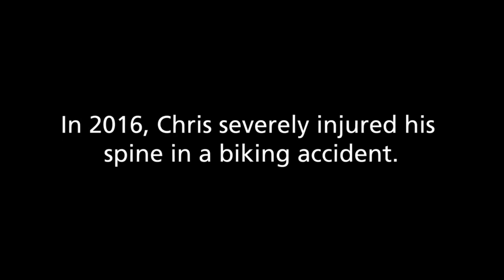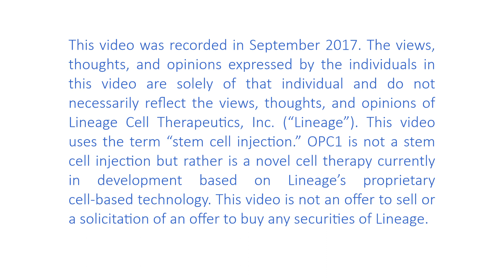Lineage Cell Therapeutics' OPC1 Program - Patient Spotlight - Chris Block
Highlighting the progress made by Chris Block who received Lineage's OPC1 cell therapy following traumatic spinal cord injury (SCI).